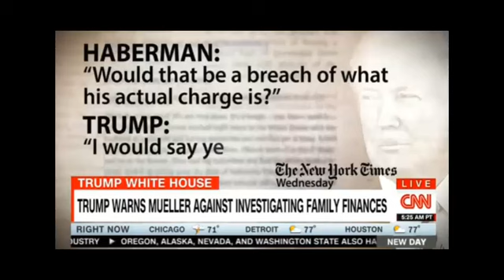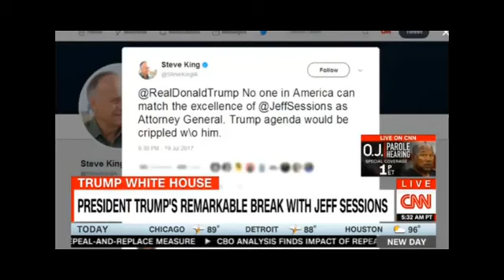CNN - New Day 7/20/17 - NYT: Trump Lashes Out At Sesions & Comey, Warns Mueller